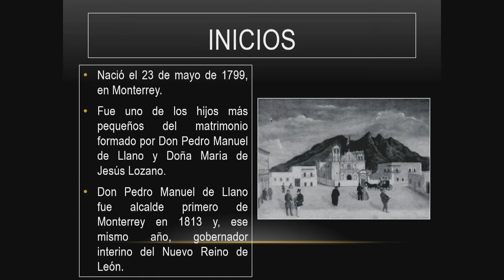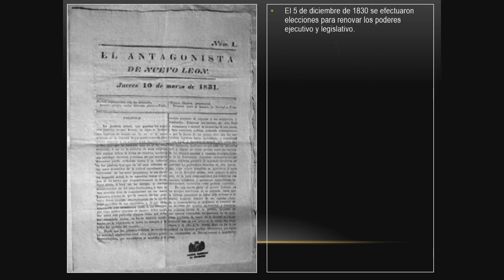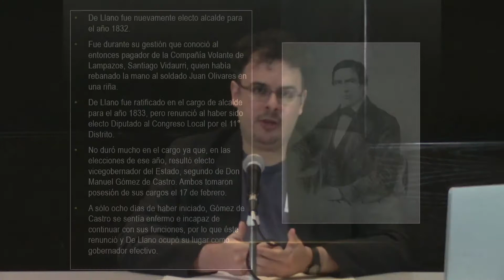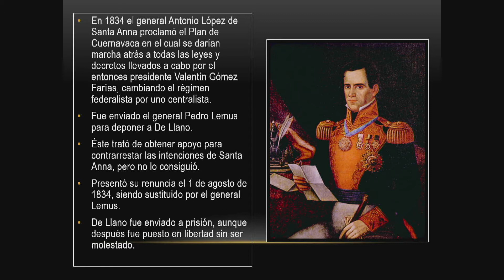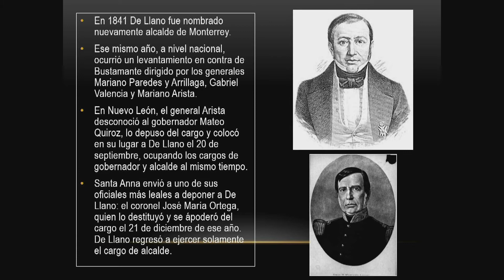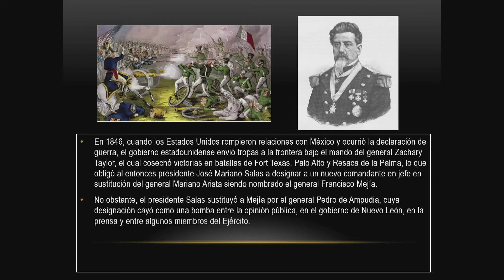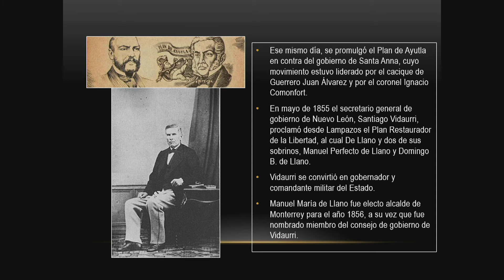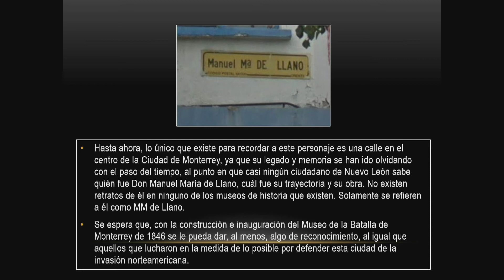EL MUSEO EN VIVO. Memorias de Nuevo León – Manuel María de Llano: un liberal nuevoleonés olvidado.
EL MUSEO EN VIVO.

Memorias de Nuevo León – Manuel María de Llano: un liberal nuevoleonés olvidado.

Expositor: Lic. Alan Gabriel García Cantú.